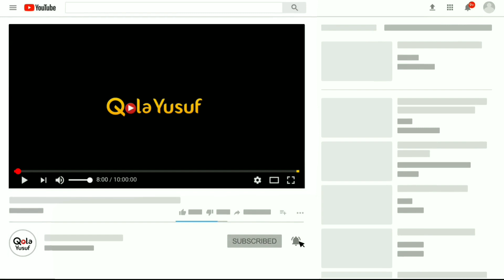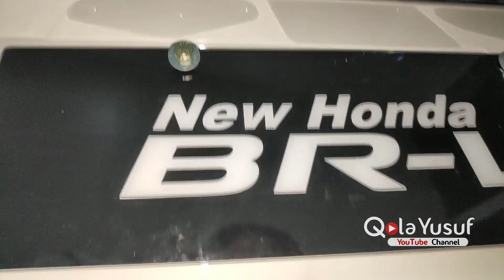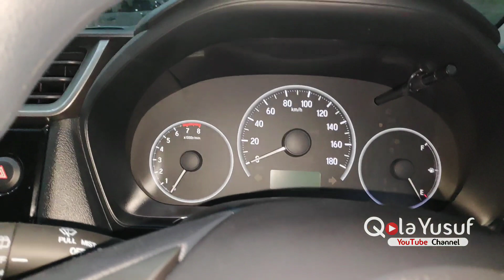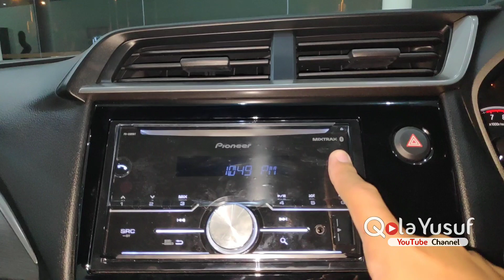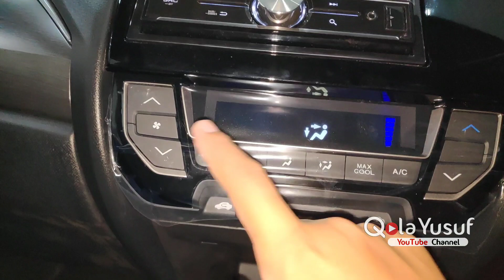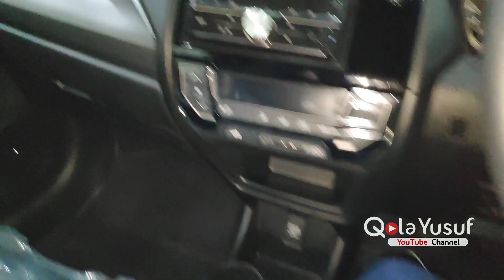Eksplorasi Honda BR-V 2019 Tipe 1.5 S M/T Tipe Paling Bawah Honda Indonesia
Ini adalah Eksplorasi Mobil Honda BR-V 2019 Tipe 1.5 S M/T Paling Bawah warna Putih, Mobil Honda BR-V ini menjadi mobil SUV Honda dengan 7 kursi yang paling pertama dan bersaing dengan Toyota Rush pada waktu dulu. Dari Segi Exterior dan Desain Mobil ini tampil Agresif dan sangat menarik untuk kawula muda / Keluarga yang ingin tampil keren dan percaya diri. Mas Usup melakukan Explorasi dari Bagian Exterior Honda BR-V 2019 Terbaru meliputi Bagian Depan (Headlamp Proyektor, Lampu Sign, Positioning Lamp, Grill Depan Terbaru, Kap Mesin), Bagian Samping Honda BR-V 2019 (Ban, Velq, Spion Manual, Pintu, Handle Pintu Terbaru, Roof Rail), dan Bagian Belakang Honda Mobilio 2019 (Stop Lamp, Reflektor, bagasi, ban serep, Emblem Terbaru), Explorasi Mesin Honda BR-V 2019 menggunakan Mesin dari General Motor yang bertenaga tetapi tetap irit BBM, dan yang terakhir Interior Honda BR-V 2019 (Interior, Setir, Dashboard, Jok Hitam, dan Power Outlet, Kunci, AC dan Power Steering, dan Head Unit Audio yang memiliki Android dan Mirorlink), Honda BR-V 2019 memiliki Safety yang Bagus dan lengkap ada ABS dan EBD dengan Rem Parkir Cakram (Disk Brake) depan dan Tromol di belakang, mantap kan. simak videonya disini
Dan silahkan di komentari

Terimakasih

Salam,
Qola Yusuf
Follow IG kami @qolayusuf

Untuk Informasi dan Pemesanan Mobil  Honda Hubungi Rekomendasi Sales Honda Banjarmasin
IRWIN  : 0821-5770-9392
WA, Telpon / SMS

Harga Honda BR-V 2019 Tipe 1.5 S M/T
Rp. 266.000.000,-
Miliki mobil keren ini sekarang juga.

Melayani Penjualan Wilayah Kalimantan Selatan dan Kalimantan Tengah.
Banjarmasin, Banjarbaru, Martapura, Tanah Laut, Tanah Bumbu, Marabahan, Rantau, Kandangan, Barabai, Amuntai dan Tanjung, Palangkaraya, Kapuas, Pulang Pisau, Sampit, Pangkalan Bun.

Perangkat yang saya gunakan untuk membuat video ini Pocophone F1 6/128 GB (by Xiaomi)

Dealer Honda Trio Banjarbaru
Jl. A. Yani KM. 33.5 No. 168, RT.002/RW.002, Loktabat Utara, Banjar Baru Utara, Kota Banjar Baru, Kalimantan Selatan 70714